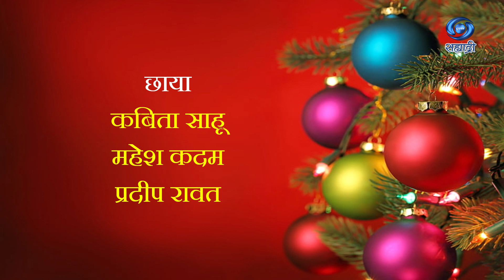Naatal Vishesh Programme | HD | फादर सॉलोमन रापोल | नाताळ विशेष कार्यक्रम | 25.12.2022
सहभागी - फादर सॉलोमन रापोल, संचालक, डॉन बॉस्को, बोरिवली
निर्माता - डॉ. आलोक खोब्रागडे
DD Sahyadri
Doordarshan Mumbai
Sahyadri Marathi
Show : Naatal Vishesh Programme
Artist :  फादर सॉलोमन रापोल, संचालक, डॉन बॉस्को, बोरिवली
Anchor : चैताली कानिटकर
Social Media Operator : सई सागर मांजरेकर
Producer Director : डॉ. आलोक खोब्रागडे